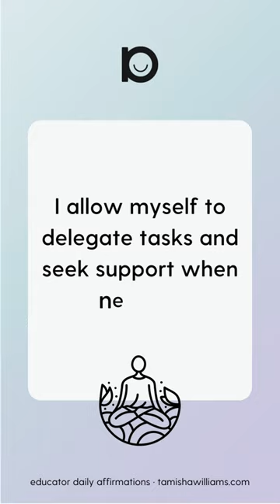31 Daily Affirmations for Educators